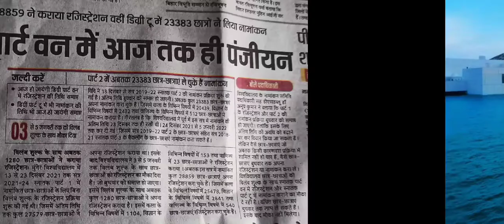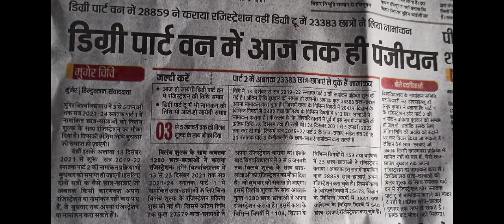Munger University वालो के लिए आज है last date. Full जानकारी इस video में